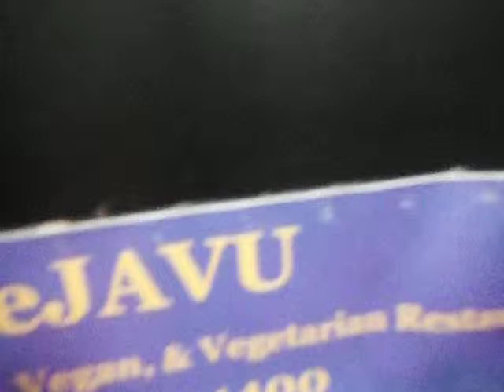Come Get These Doggone Grits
Chef GTary giving away Shrimp and grits